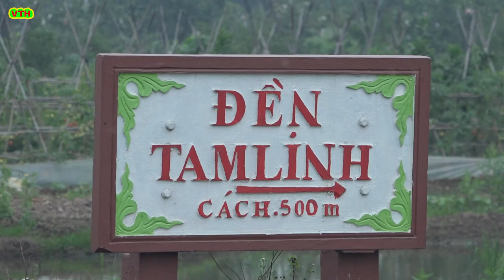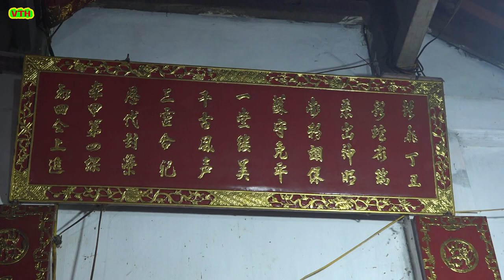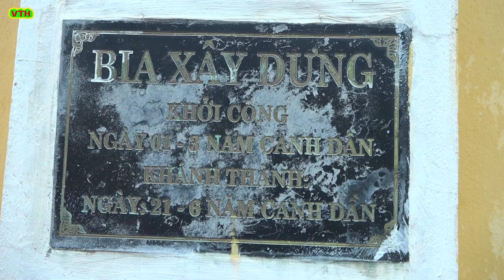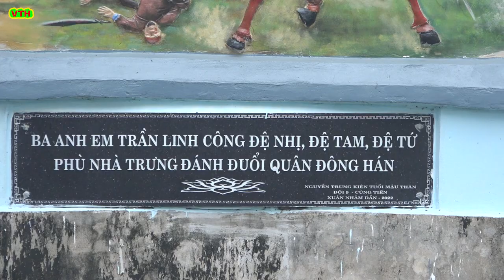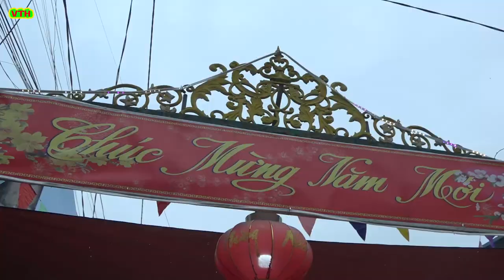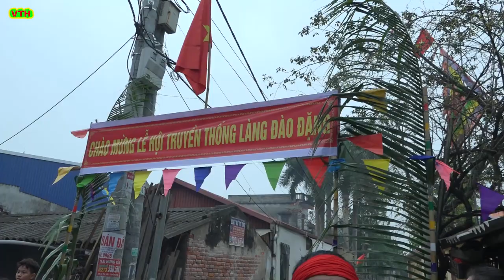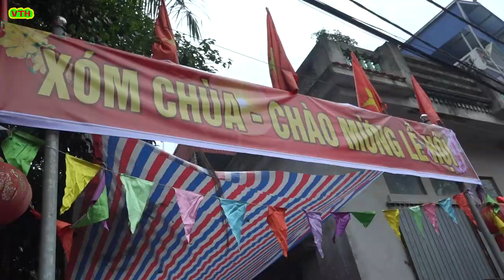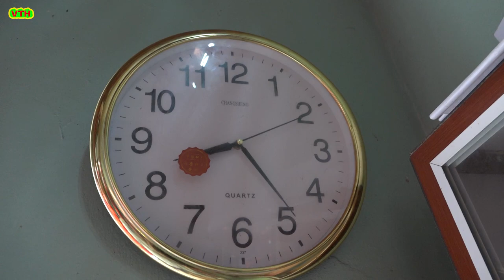Rước Kiệu Đền Tam Linh l Lễ hội truyền thống làng Đào Đặng (Festival DAODANG )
Rước Kiệu Đền Tam Linh , Lễ hội truyền thống làng Đào Đặng
Rước kiệu Đền Tam Linh, về đền chính ,về Đình làng Đào Đặng  (Festival DAODANG )